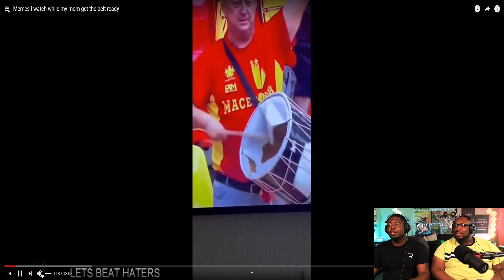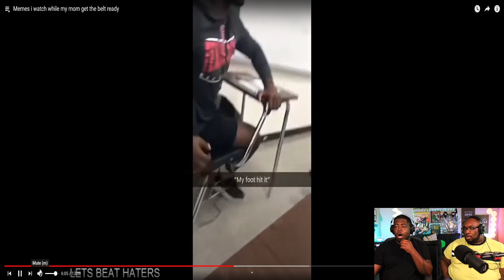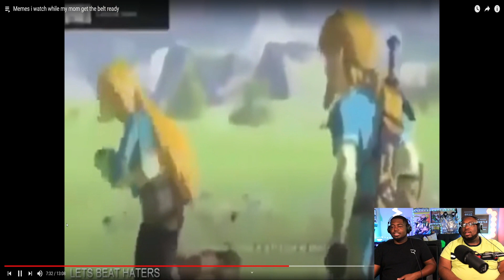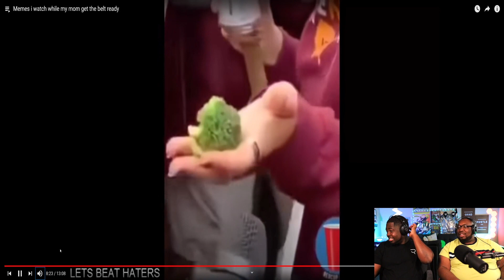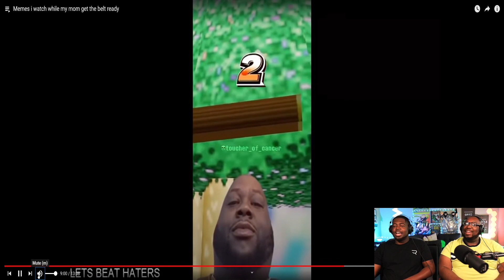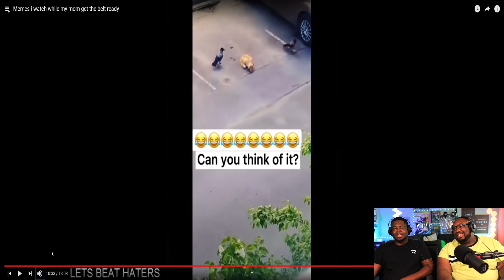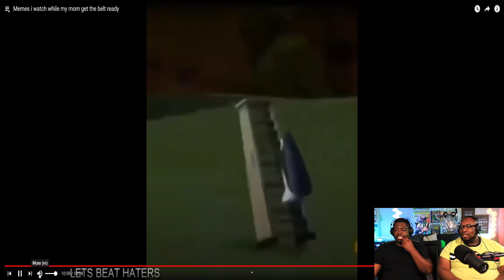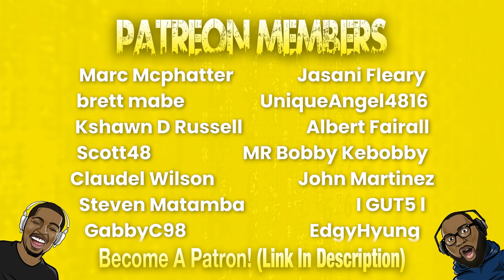TRY NOT TO LAUGH // MEMES that made Mom get the Belt!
Today we're reacting to a best memes Compilation. These are MEMES that made Mom get the Belt!